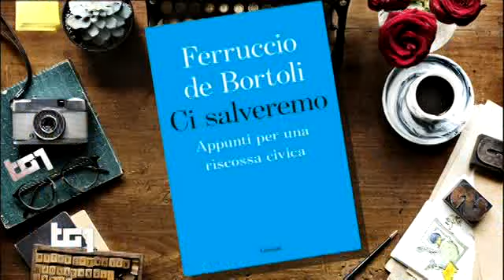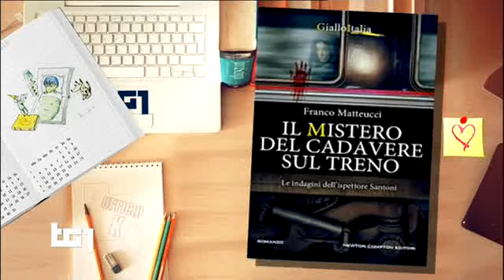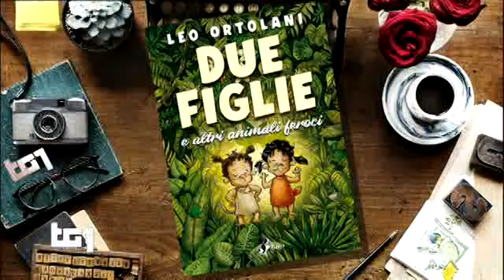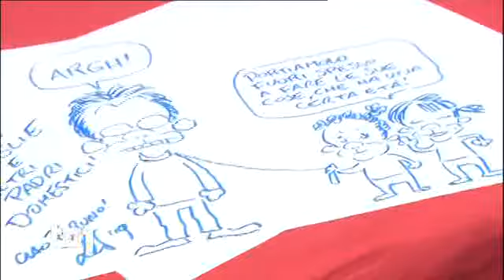Billy Libri - TG1 16 GIUGNO 2019 - rubrica domenicale sui best sellers in Italia